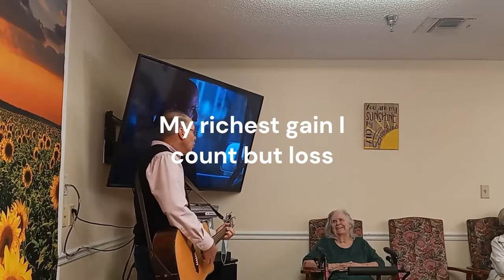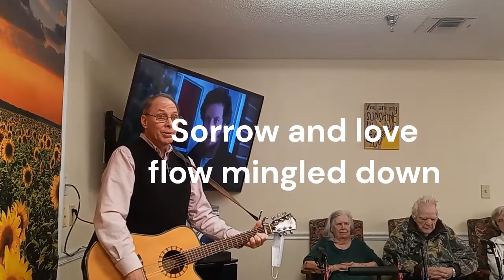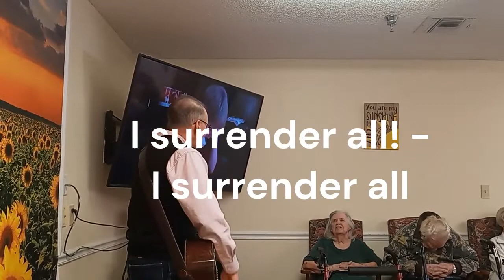Wondrous Cross and I Surrender All - Medley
Music in memory care is aways more complicated than the camera shows. There are people coming in and out, the television running a show behind me and announcements coming over the loudspeaker. But no matter what is happening, my friends at Sunshine enthusiastically try to participate. This week we did my own rendition of When I Survey the Wondrous Cross and I Surrender all, which I love singing together as a medley. I hope you will be blessed and that you will pray for our outreach ministry, that God will use us to touch the hearts of people in long term care.